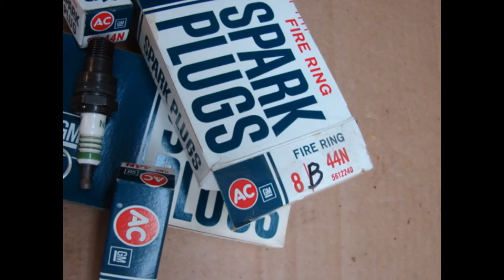44N SPARK PLUGS AC DELCO 2 SETS OF 8 (16 TOTAL) NEW